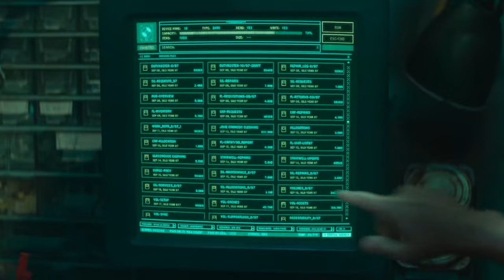Silo Season 2 Is on the Way!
Silo season 2 gets a major filming update from Rebecca Ferguson, star and producer of the AppleTV+ sci-fi show based on a popular book series.

Original Article by: Dan Zinski
Video by: G. Dukat